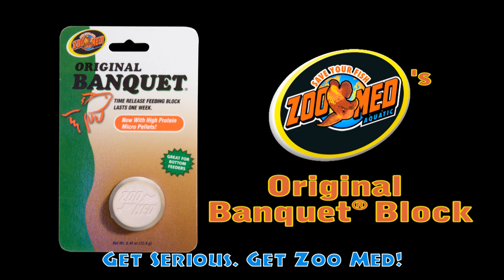Video Contest Example - Fiddler Crab Dance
Here's another example of what you can turn in for Zoo Med's current Video Contest! Show off your pet using or having fun with Zoo Med products and have a chance to win a custom Zoo Med SURFBOARD! Worth $1,200 in value!